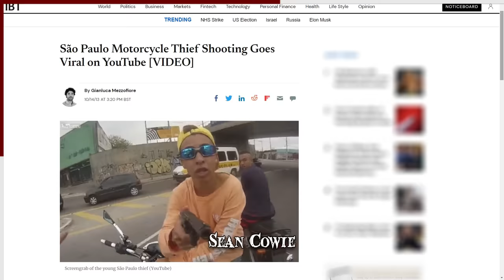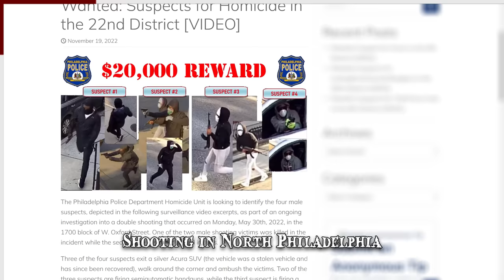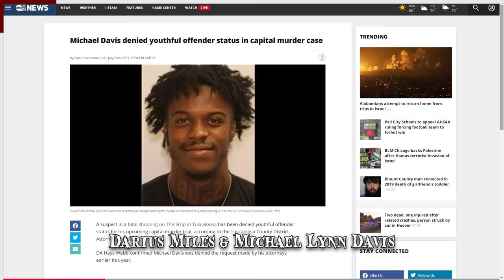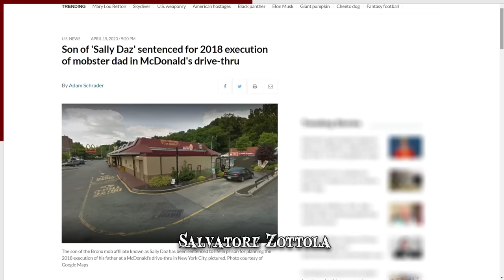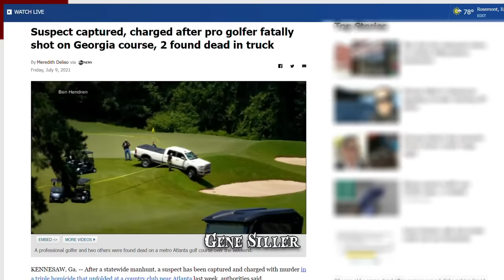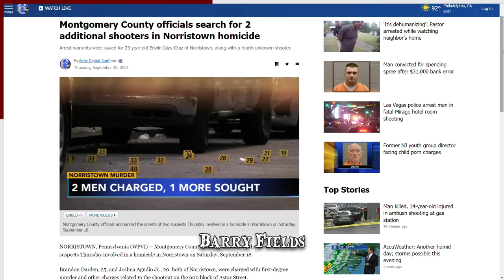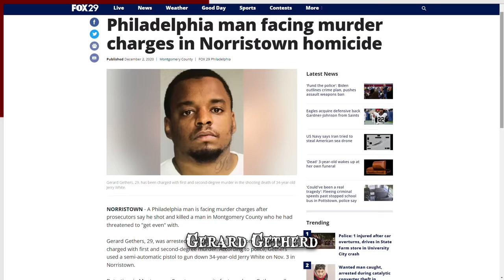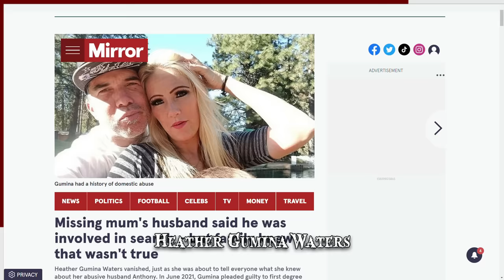11 Wild Shootings That Were Caught on Camera